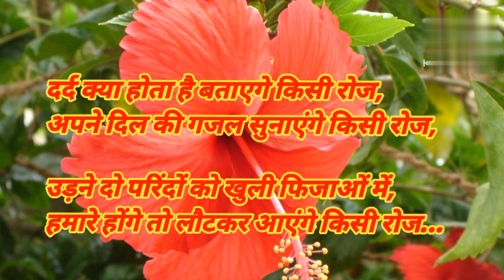किसी से प्यार करते हो तो ये शायरी SPAR SHAYRI#Romanticshahari Loveshayariहिंदी शायरी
किसी से प्यार करते हो  तो ये शायरी
जरूर सुने। हिंदी शायरी अपलोड की है।

hindi shayari
shayari
spar shayri
shayari ka khajana
indian shayari
new shayari
2023 ki shayari
romantic status
romantic shayari
love shayari
shayari video
shayari stetus
news shayari  stetus
shayari sunao
shayari likhi huye

spar shayri
shayari ka khajana
indian shayari